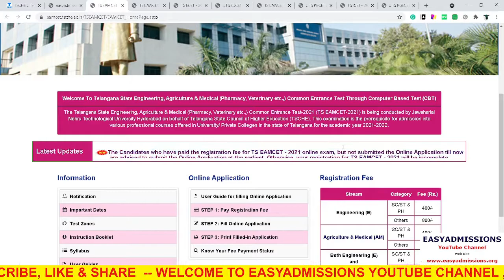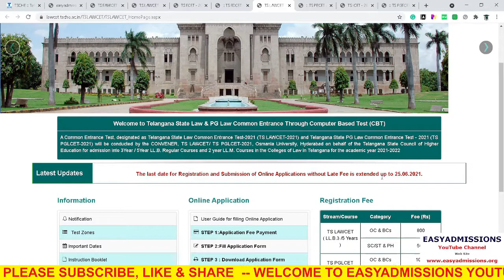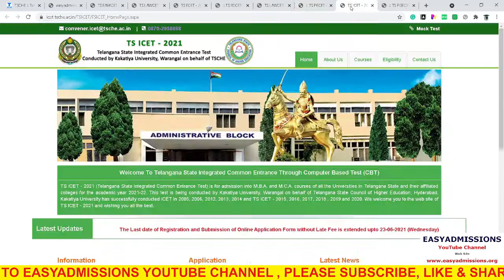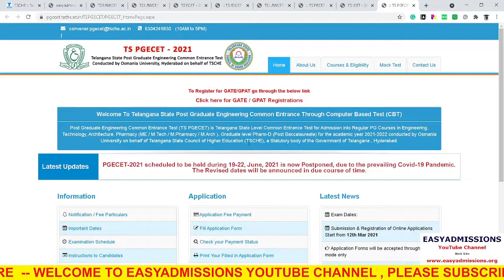TS Common Entrance Test Latest Update 2021|TS EAMCET|TS LAWCET |TS ICET|TS EdCET| TSPECET |TS PGECET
TS Common Entrance Test Latest Update 2021|TS EAMCET|TS LAWCET |TS ICET|TS EdCET| TSPECET |TS PGECET latest news 2021